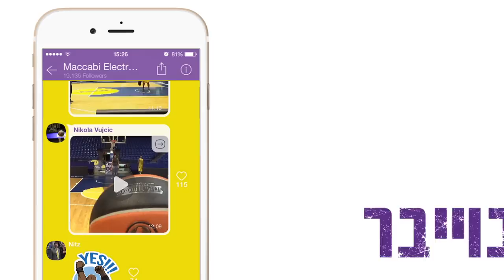Follow Maccabi's Public Chat On Viber!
רוצים לדעת מה אמר פארגו לסמית אחרי המשחק או על מה פניני ואוחיון מדברים לפני משחקים? הורידו עכשיו את אפליקציית Viber ועקבו אחרי הצהובים בצ'ט פומבי מיוחד!